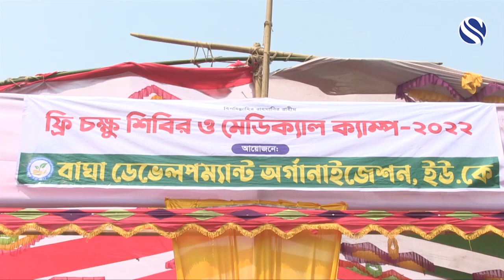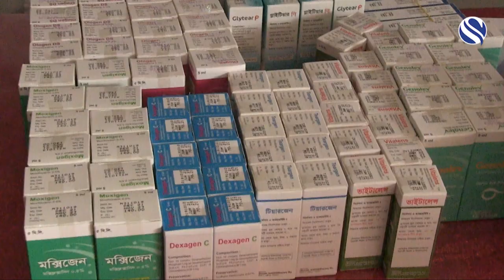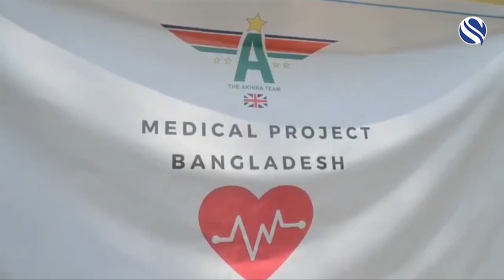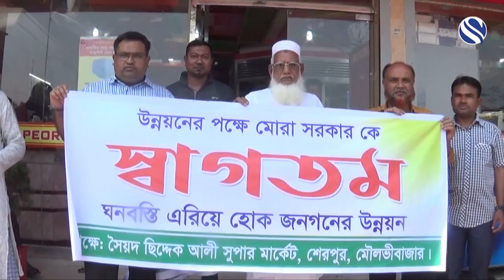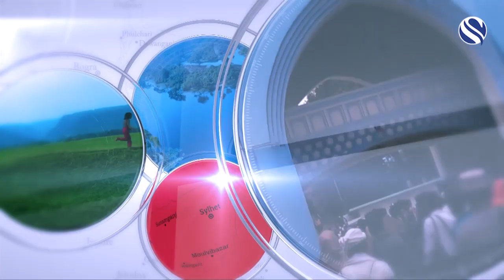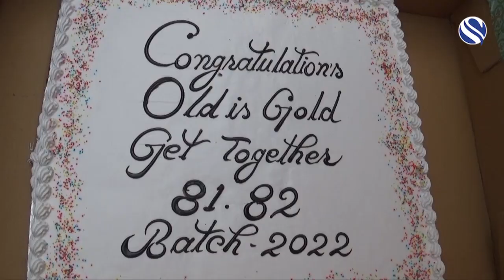Sylhet News 28 March 2022 | সিলেটের খবর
১। বাঘা ডেভেলপমেন্ট অর্গানাইজেশন, ইউ,কে অতীতের ন্যায় মানবতার সেবায় কাজ করে যাবে। ফ্রি চক্ষু শিবির ও মেডিকেল ক্যাম্প চলাকালে জানালেন নেতৃবৃ

২। ডা. মো. শানুর আলী মামুন প্রণীত হযরত মাওলানা আশরাফ শাহ (রহ.) এর জীবন ও সাধনা' বইয়ের মোড়ক উন্মোচন

১৩। সুনামগঞ্জের জগন্নাথপুর উপজেলায় টি আখিরা চীম মেডিকেল প্রজেক্টের উদ্যোগে ৫ শতাধিক মানুষকে বিনামুল্যে চক্ষু চিকিৎসা প্রদান

৪। বিয়ানীবাজার ও গোলাপগঞ্জ উপজেলার সীমান্তবর্তী আছিরগঞ্জ এলাকার সহস্রাধিক রোগীকে চিকিৎসা সেবা প্রদান করেছে আছিরগঞ্জ ওয়েল ফেয়ার ট্রাস্ট ইউকে

৫। জমজমাট আয়োজনের মধ্য দিয়ে ওসমানীনগর উপজেলায় আয়োজিত সেলিম চৌধুরী ফাউন্ডেশন ফুটবল টুর্নামেন্ট সম্পন

Channel S Television the UK Based Bangla Language television channel available in Europe. For Bangladeshi audience for one of the most powerful electronic media which can raise their voice across the world. Journey begun in July 2004, while a group of undiscovered talents took the challenge of broadcasting the television channel to the mainstream standard using the latest state of the art technology. Channel s TV has been voted the most popular Bengali channel outside Bangladesh.